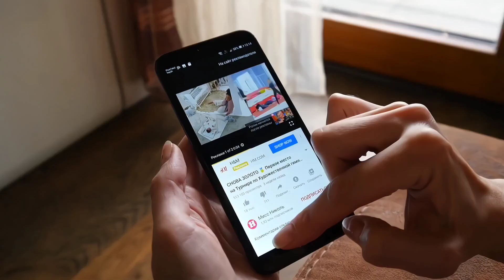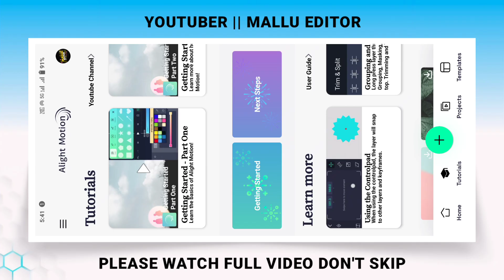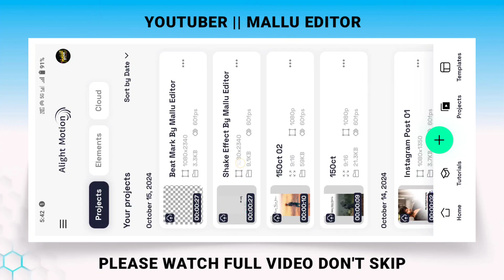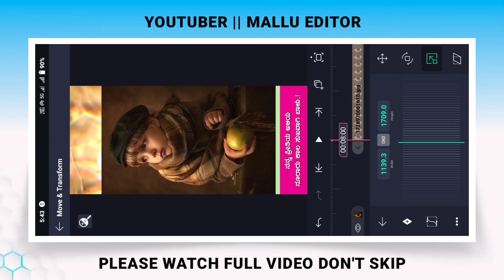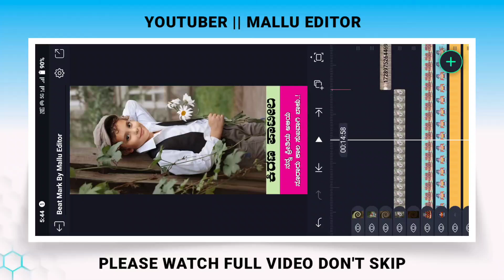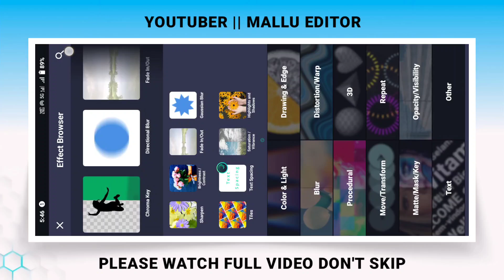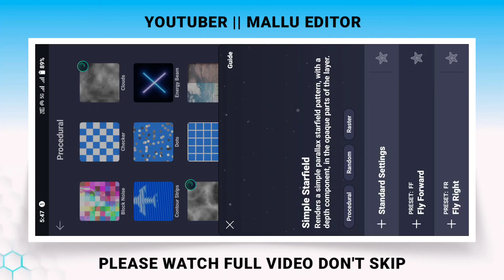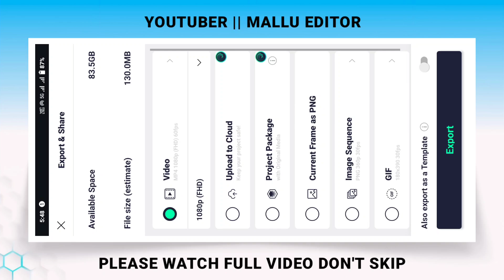New Trending Boy's Birthday Video Editing Alight Motion | Kannada Birthday Status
New Trending Boy's Birthday Video Editing Alight Motion || Kannada Birthday Status Video Editing

► Full Project Paid Amount..📎
199/-Rs Phonepe Amount..🤑👤